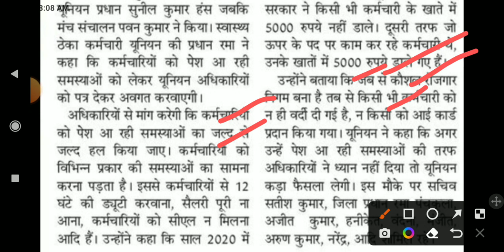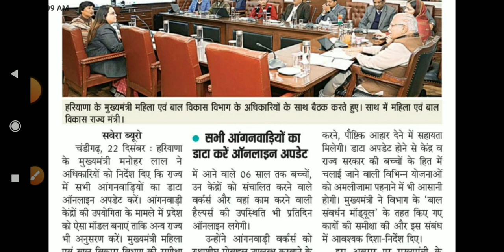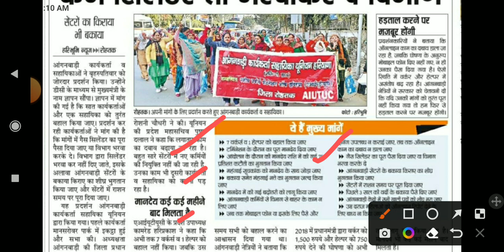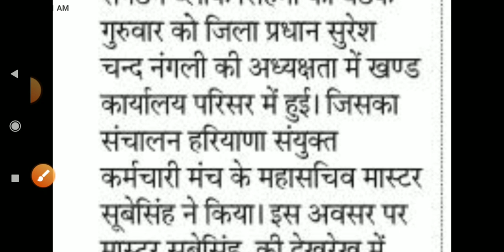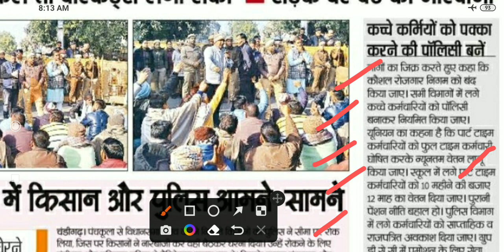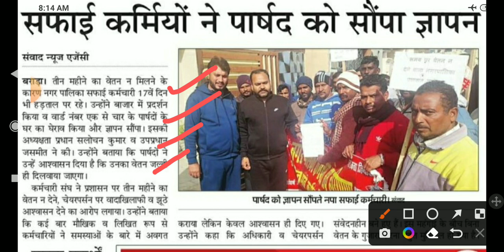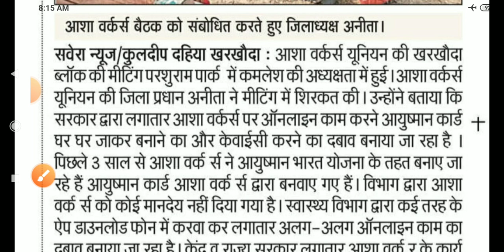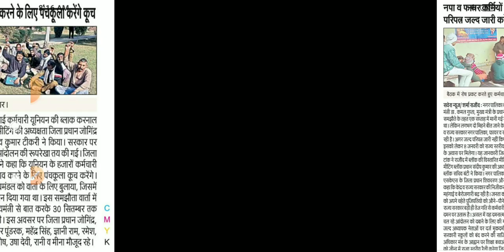Outsourcing Employees News Today 23/12/2022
kaushal Rojgar registration kaise kare
kosal vikas Yojana haryana
kosal yojana samachar